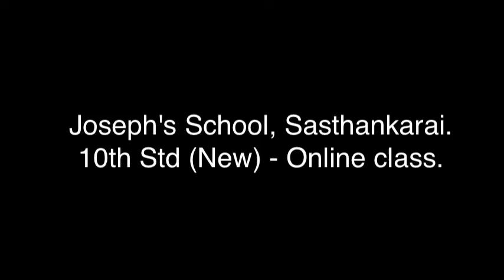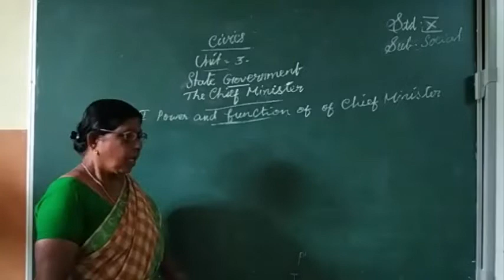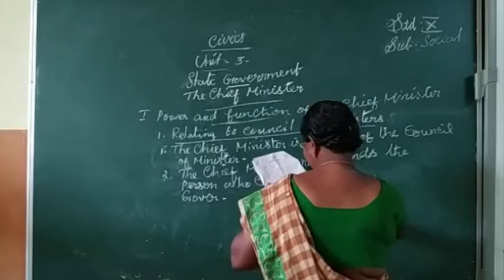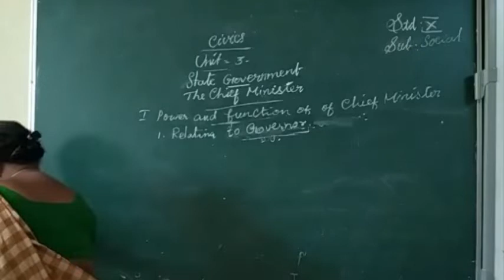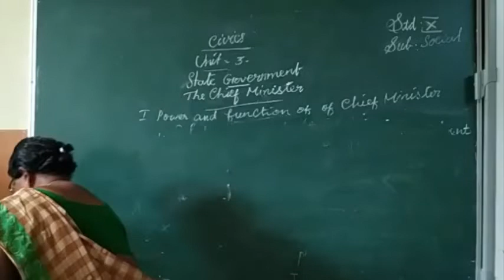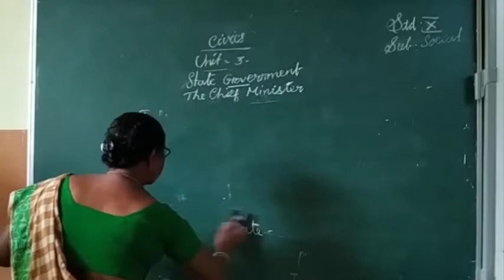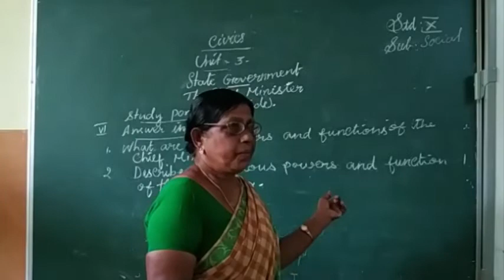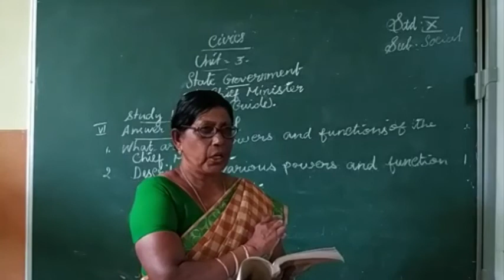10th Std Social - Civics - Lesson 3 - Part 2 - Joseph's School, Sasthankarai.